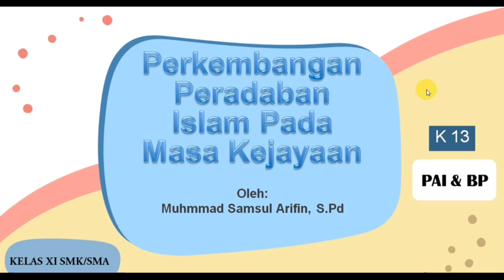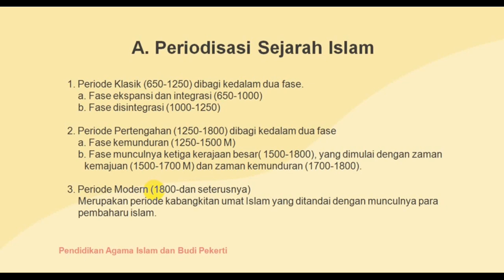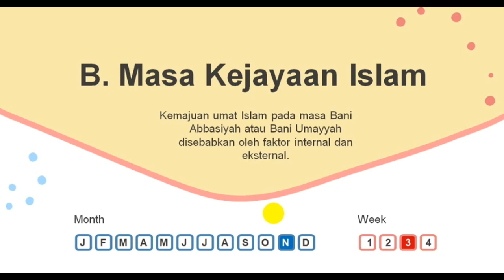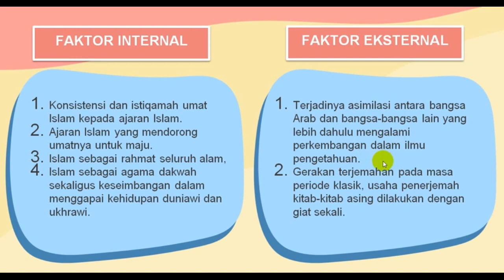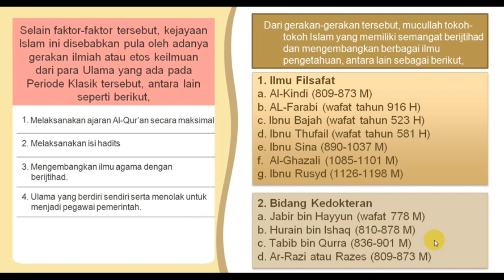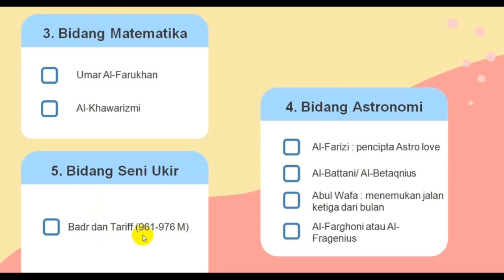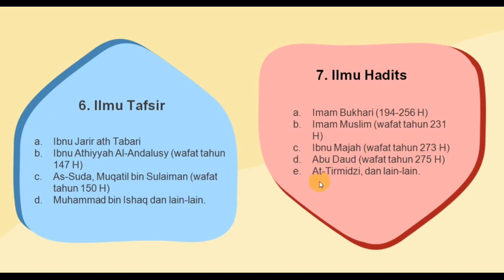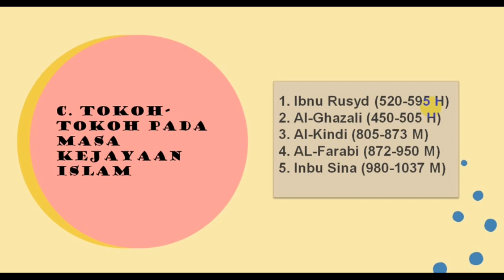Perkembangan Peradaban Islam Pada Masa Kejayaan | Materi PAI Kelas 11 SMK / SMA | K 13 | SMT 1